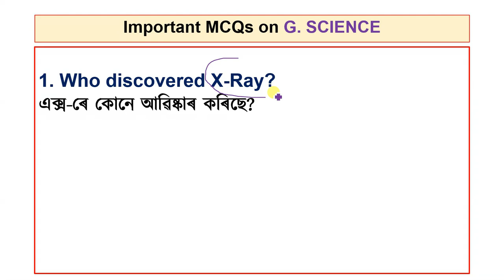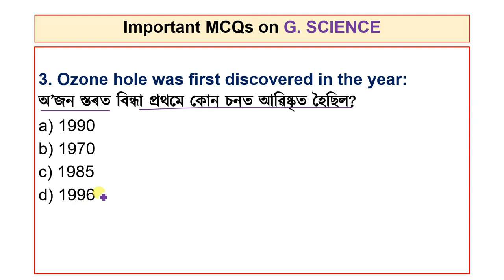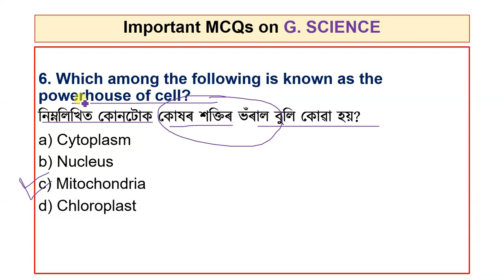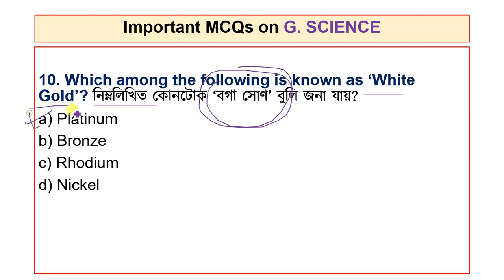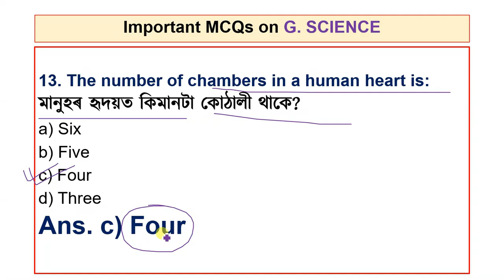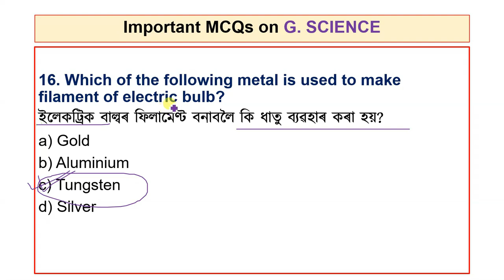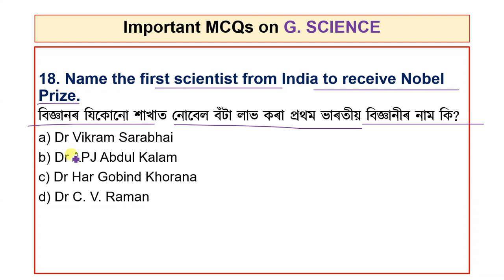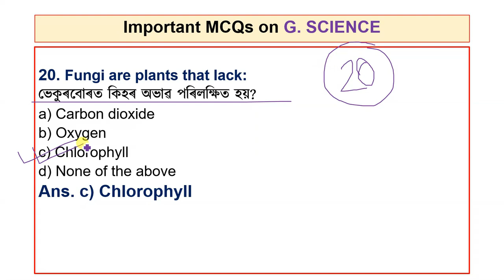GENERAL SCIENCE 20 MCQs for ADRE Exam |বিজ্ঞান | DME Exam 2023 | Grade3 Exam || Grade4 Exam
GENERAL SCIENCE MCQs for ADRE Exam
GENERAL SCIENCE
Grade3 Exam
Grade4 Exam
TET
CTET

ধন্যবাদেৰে,
Norul Alam